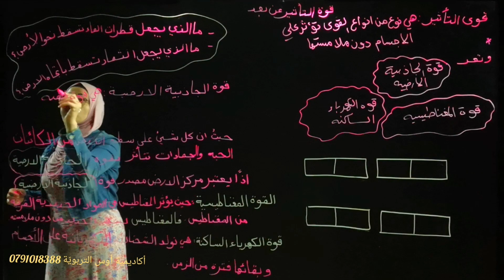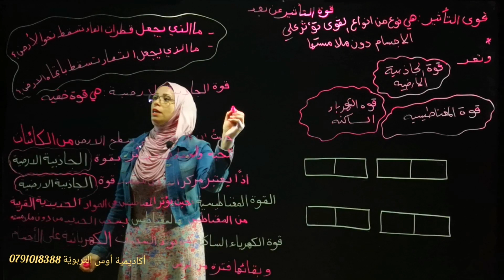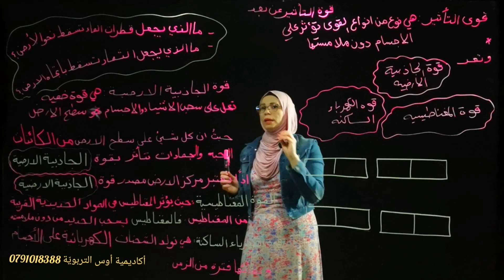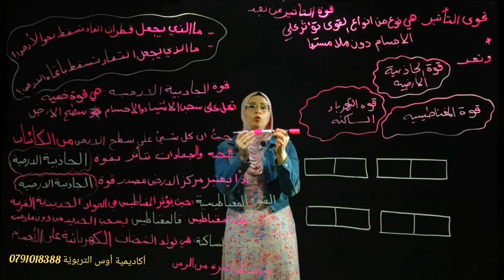قوى التأثير عن بعد الصف الرابع علوم التعلم عن بعد منصة درسك و نورسبيس المعلمة هديل رحايمة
روضة و مدارس أكاديمية أوس التربوية
المعلمة هديل رحايمة
قوى التأثير عن بعد الصف الرابع علوم التعلم عن بعد منصة درسك و نورسبيس